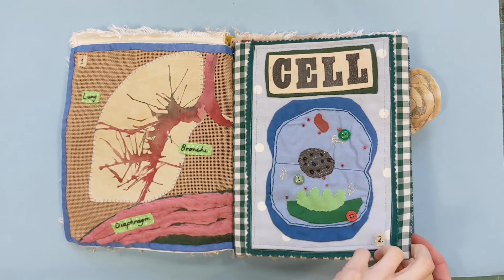How My Body Works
My first ever fabric book, made back in 2008. This book was inspired by children's books about the body and it was fun exploring the semi-scientific diagrams and organ charts. I was fresh out of an illustration degree at the time, so this book features a lot of hand drawn illustrations that have been scanned and transferred to fabric.